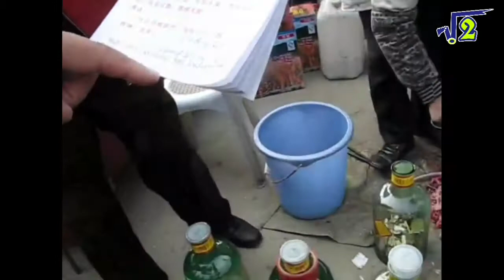Snake wine कैसे बनता है | क्या फायदा होता है | what is snake wine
Hello friends, welcome to root2. Dostoon aaj ke iss video mein maine aapse baat ki hai snake wine ke baare mein jo china aur Vietnam mein bahut famous hai, aur bataya hai ki ye wine kaise banta hai aur isko pine ke kya fayedein hai, mujhe umeed hai aapko ye video jaroor pasand aayegi.